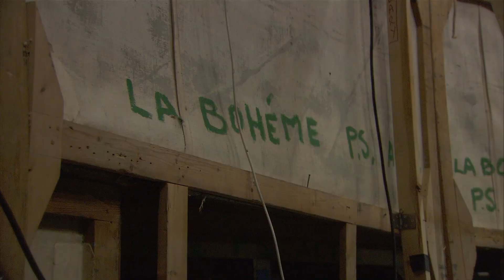Staging La bohème (The Royal Opera)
Director John Copley, members of the cast and stage team tell us what goes into the staging of La bohème.